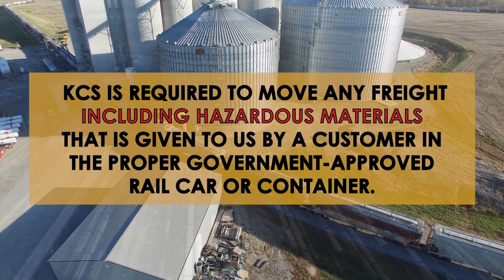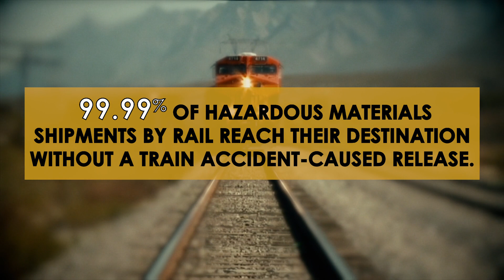KCS Hazmat Preparedness